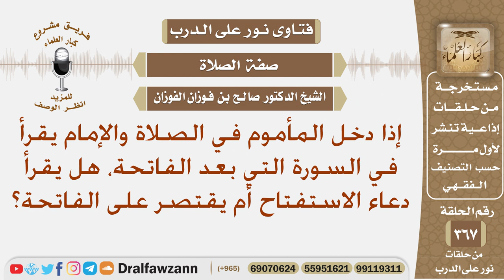إذا دخل المأموم في الصلاة والإمام يقرأ ما بعد الفاتحة، هل يقرأ دعاء الاستفتاح أم يقتصر على الفاتحة؟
نص السؤال: إذا دخل المأموم في الصلاة والإمام يقرأ في السورة التي بعد الفاتحة، هل يقرأ دعاء الاستفتاح أم يقتصر على الفاتحة؟
السيرة الذاتية :
للاشتراك في قناة الشيخ صالح الفوزان

رئيس الفريق
لمشروع كبار العلماء